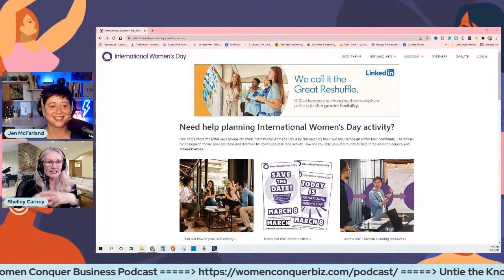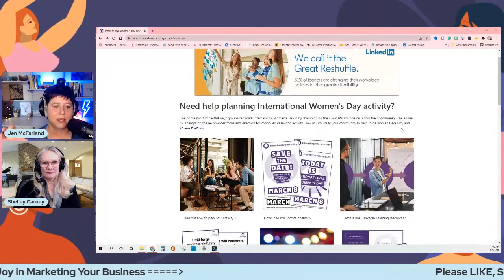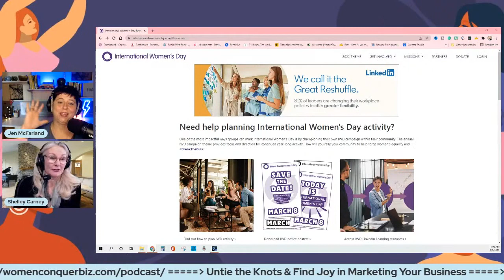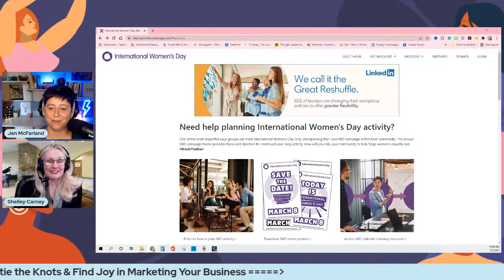Why is Productivity Important in Business? Time Management Tips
Whether you’re a solopreneur or leading a small team, productivity is crucial to your business growth.

In this video, we'll discuss what productivity is and why it’s important to your business. We’ll also chat about how productivity, time management, and non-negotiables can work together to keep you on track, and off the 'time waster' path.

There is more than one way to get things done. It's important to find what works for you. Here are some tips and tricks to help you boost your productivity, and more importantly, your earnings.

We are live streaming on YouTube, Facebook, and LinkedIn Thursdays at 10 AM (Pacific/Los Angeles).

Grab the Women Conquer Business Free Marketing Automation Station pack, which includes "Are Your Growth Hacks Working?"

0:00 Music and Intro
5:34 International Women's Day
10:11 IGTV Is Going Away
12:47 What is Productivity?
20:28 Awareness and Analyzing Activities
21:57 What are Your Non-Negotiables?
40:04 Pomodoro Method
46:18 Embed Your Podcast on LinkedIn
47:42 Why Jen Likes Studiocart
49:24 Become Accountable for Daily Joy

Show Notes:

International Women's Day 2022 campaign theme: BreakTheBias. Imagine a gender-equal world. "A world free of bias, stereotypes, and discrimination. A world that is diverse, equitable, and inclusive. A world where difference is valued and celebrated. Together we can forge women's equality. Collectively we can all BreakTheBias."

Pomodoro Technique (I apologize for my ugly shirt in advance)

How to add your podcast audio player to a LinkedIn article or newsletter
Use the Spotify link to embed a player. You can add a video Cover Story up to 30 seconds on your LinkedIn profile using your phone. Click the plus sign on your avatar.

Need a shopping cart for your WordPress website? Consider Studiocart, an alternative to ThriveCart, available right now on AppSumo ($89 lifetime)

Engineered by AGK Media Studio

Visibility for Your Podcast
Get your podcast seen and heard in as many places as possible!

We'd also love it if you would leave us a 5-star rating and review (we love sharing reviews during episodes!).

Your reviews and feedback will not only help us continue to deliver great, helpful content, but it will also help us reach even more listeners just like you!

Send us your questions so we can answer them live or in future shows.